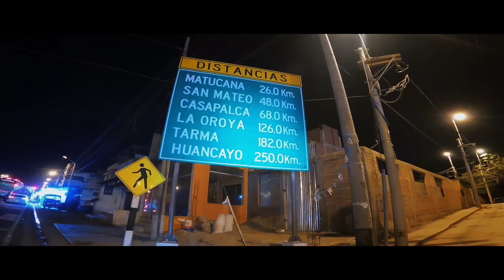TICLIO - LA REVANCHA | Me convierto en un MUERTO VIVIENTE en mi INTENTO por llegar en un Dia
En esta oportunidad la ruta nos llevó a desbloquear TICLIO en un día... una ruta que me llevó hasta el límite de mis fuerzas para luego continuar rumbo a Huancayo

Gracias a nuestros amigos de TREK por sus excelentes bicicletas, a SPECIAL FIT por sus excelentes prendas deportivas, a ZONA BIKE por sus excelentes accesorios y servicio tecnico y a ENTRE PEDALES PERU por sus excelentes entrevistas todos los lunes a las 8pm por su canal de Youtube

TREK
Av. Santa Cruz 535 - Miraflores

ZONA BIKE, Distribuidor Oficial de WTB (llantas y accesorios), Kryptonite (los mejores U Lock del mercado) y Park Tool (la marca de herramientas de Bici más prestigiosa del mundo)
Av. Santiago de Surco 4272 - Surco